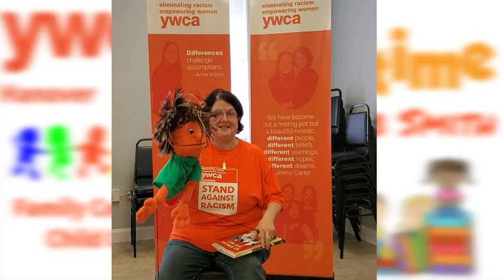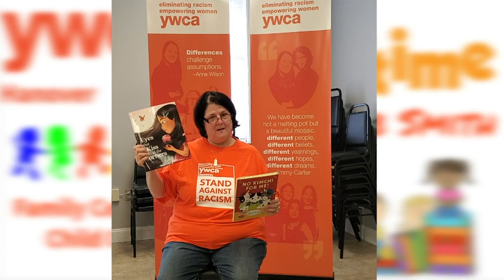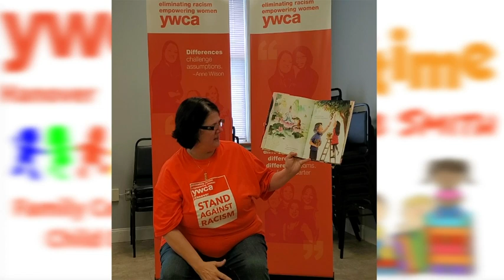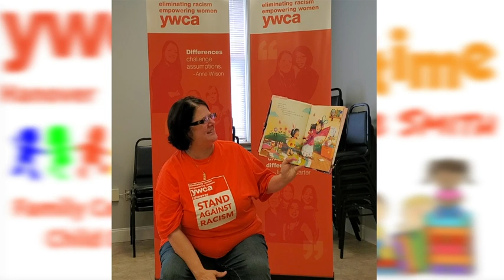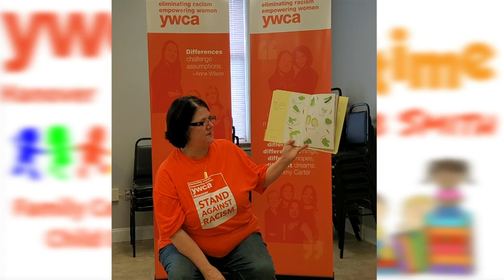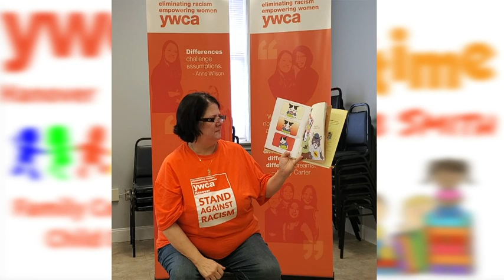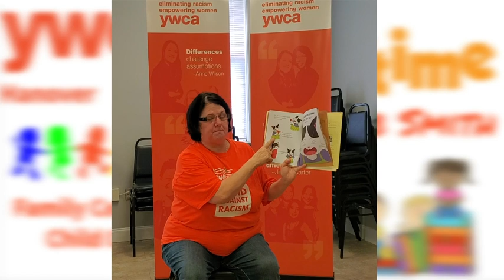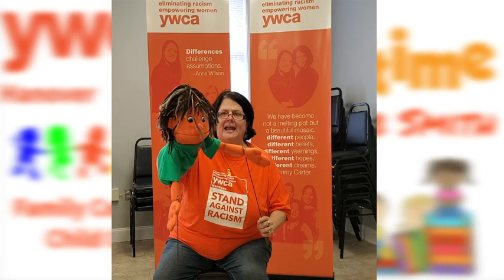YWCA Story Time 5/17/2021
Celebrate Asian American Pacific Islander Heritage Month 2021 with stories read by Deb Smith